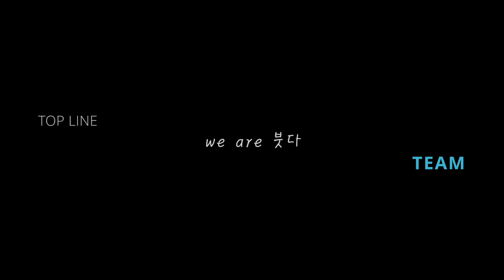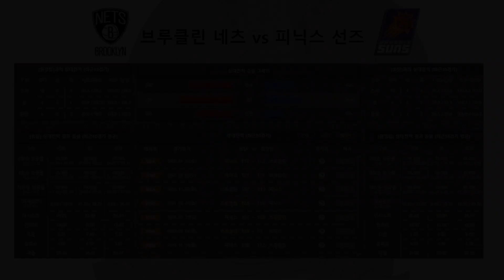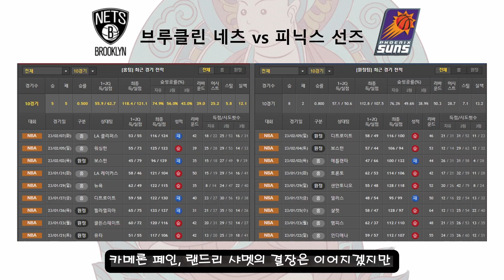2월8일 스포츠 분석 팀 붓다 [NBA] 뉴올 vs 애틀란타 브루클린 vs 피닉스 토토분석 프로토분석 배트맨분석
⭐️ 붓다 TEAM 가족방 이벤트 상시 진행중
⭐️기프티콘 이벤트

⭐️ 조합픽 , 최종픽 가족방에서 무료로 제공중입니다

⭐️스포츠 전문 분석 team 붓다
프리메라리가 라리가 세리에a NBA 뉴올 vs 애틀란타
세리에 브루클린 vs 피닉스